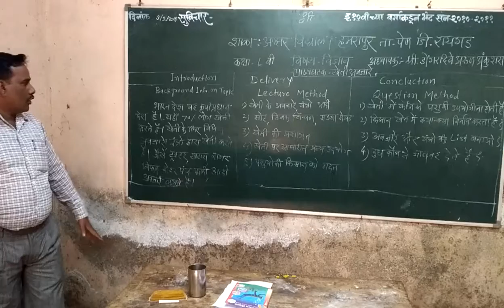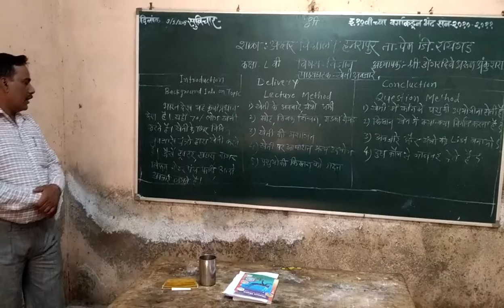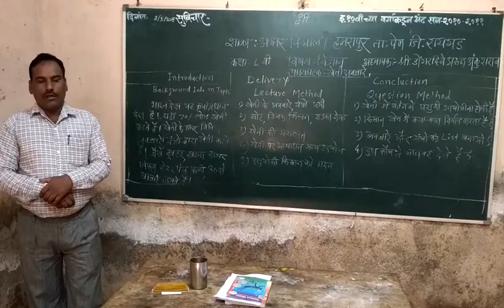कक्षा ८,विषय विज्ञान,घटक -खेती अवजारे